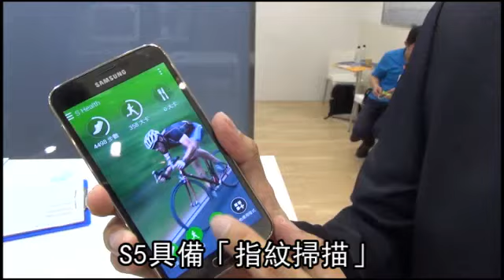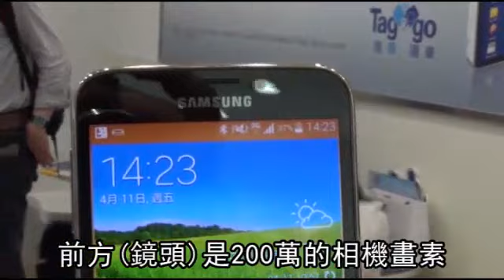三星旗艦機S5開賣 22900元起--蘋果日報 20140412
【蔡惠如╱台北報導】 南韓3C大廠三星旗下最新旗艦機王GALAXY S5，昨全球開賣，台灣為首波開賣國家，並在北市舉行開賣活動，3月底預購、昨領到貨的黃小姐說：「迫不及待要試試。」S5售價22900元起，電信綁約月付2289元至2443元、手機綁約價1990元起。業界估，S5詢問度比上代高，4月底前貨量充足，將力拼近期熱門機種hTC One M8與SONY Z2。

三星旗艦機S5開賣
22900元起
韓國電子大廠三星
昨天正式在台開賣
新一代旗艦機王Galaxy S5
搭載最新
Android 4.4作業系統
5.1吋Full HD螢幕
內建2.5GHz四核心處理器

我手上這一台就是我們
Galaxy S5的金色版
從外觀先介紹起 各位可以發現
它除了背蓋是金色之外
它連邊框的部份也是金色的

除此之外 還保有消費者
可以更換電池的一個功能
所以背蓋的部份是可拆卸的

S5具備「指紋掃描」
與「心跳偵測」功能
同時支援4G LTE高速上網

然後主相機部份的話
是1600萬畫素
然後下面有閃光燈
還有我們的心跳偵測的感應器
前面(鏡頭)是200萬的相機畫素

在台北開賣現場
吸引不少三星迷搶購

我覺得它重量很輕
而且它顏色非常的漂亮

因為它這次好像是強調
防塵防水的功能
而且它有搭配那個運動手錶
因為我平常有運動的習慣
所以我會想說要一起
到時候可能要一起購買手錶等

S5 16GB版單機售價22900元
32GB版23900元